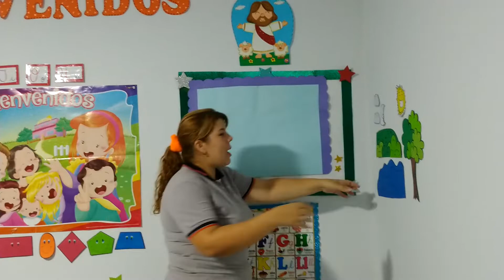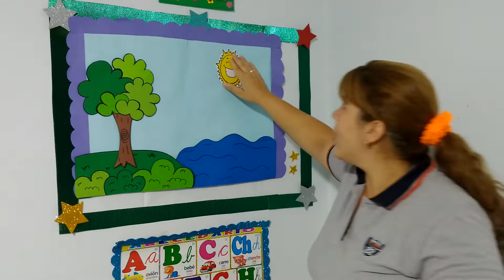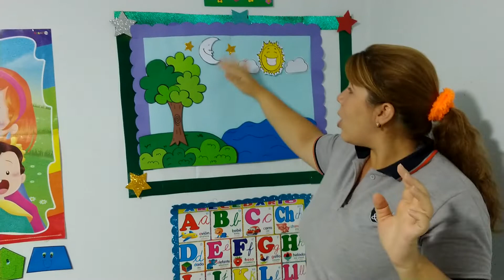LA CREACIÓN 1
La creación 1º, 2º, 3º,4º día